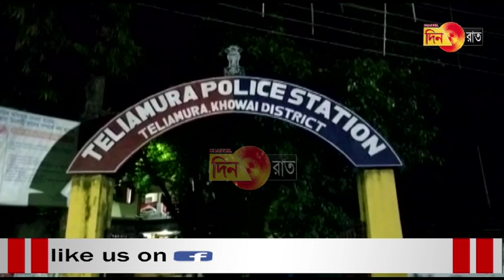গতির তীব্রতায় নিয়ন্ত্রন হারিয়ে দূর্ঘটনার কবলে তিন যুবক